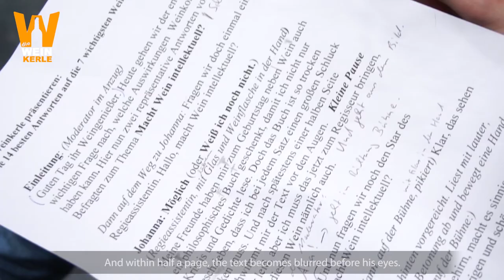Wein Endrizzi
Macht Wein intellektuell? Darum dreht sich der zweite Videoclip von »die Weinkerle« - der brandneuen Agentur von Profis für mehr Weinpräsenz, guten Geschmack und Lebenslust.

Does wine makes intellectual? (da bin ich mir übrigens nicht sicher ;)) For that reason, look "die Weinkerle"'s third videoclip - the brandnew agency by pros for more wine-presence, better taste and lust of life. more